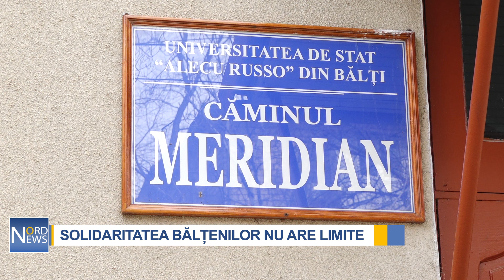Ucraineni refugiați în casele și apartamentele bălțenilor. Mai mulți decât în centrele de plasament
Acesta e necazul tuturor refugiaților din Ucraina care au venit în Republica Moldova în căutarea unui adăpost. O parte din ei sunt cazați în centrele de plasament și hotelurile din Bălți, iar alții au găsit oameni cu suflet mare care i-au primit în casele lor și le oferă din puținul agonisit, tot ce au mai bun.